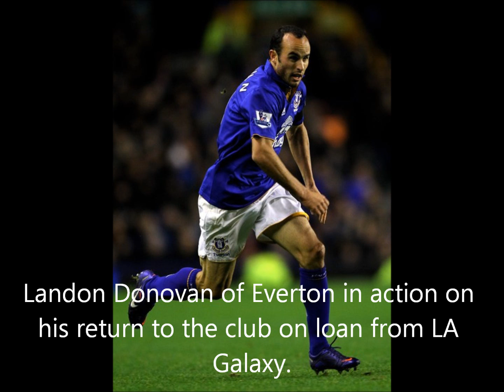Everton vs Bolton 1-2 (04/01/2012) with ALL the best match highlights.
Highlights from the Barclays Premier League match Everton vs Bolton (04/01/2012). Photos from the match in HD quality with descriptions.